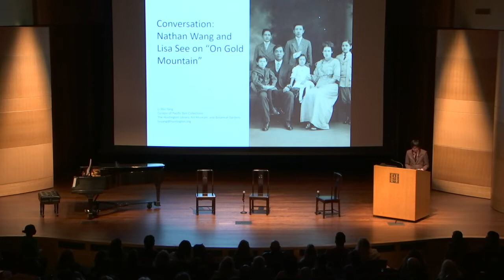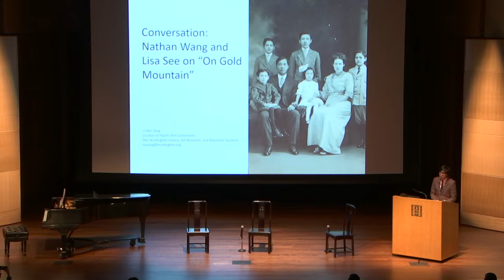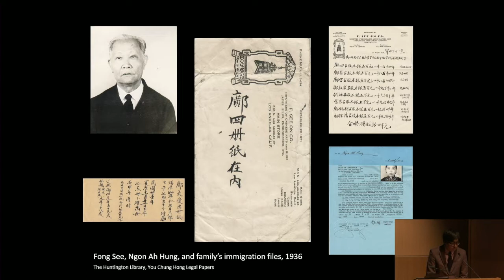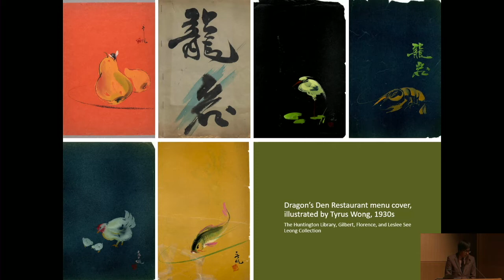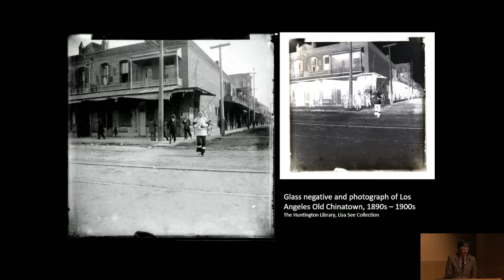Conversation: Nathan Wang and Lisa See on "On Gold Mountain"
Chinese American composer Nathan Wang, the 2022-23 Cheng Family Foundation Visiting Artist in the Chinese Garden, will introduce his remarkable career and the development of the opera "On Gold Mountain" in collaboration with renowned author Lisa See. The evening will feature highlights from the upcoming performance of "On Gold Mountain" by LA Opera at The Huntington.